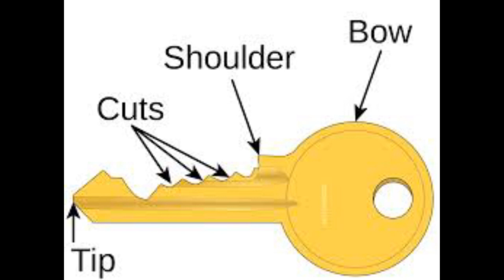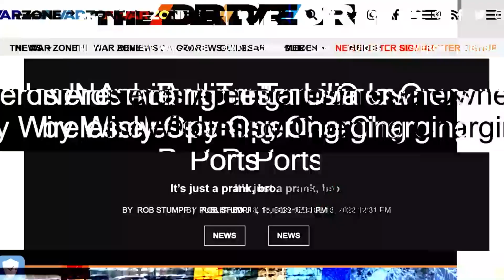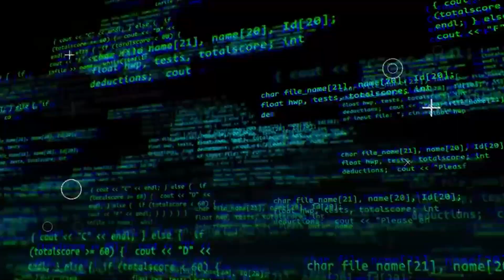ዘመናዊ መኪና ስርቆት በጣም አሳሳቢ ሆኖል ተጠንቀቁ